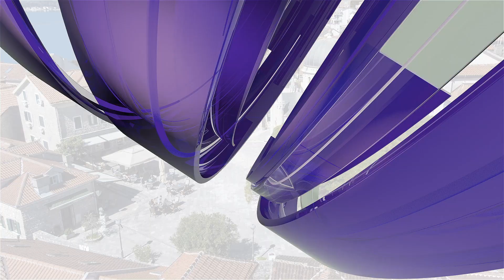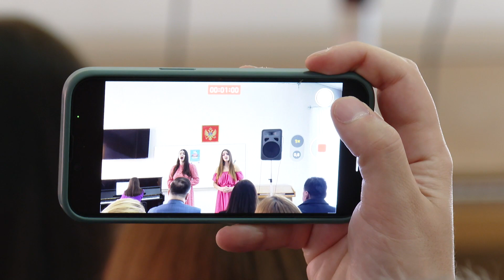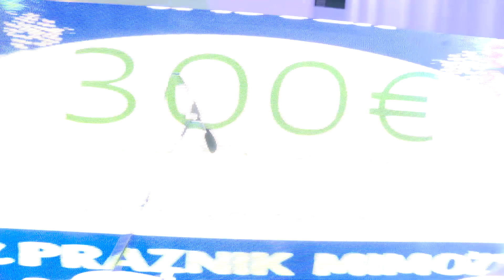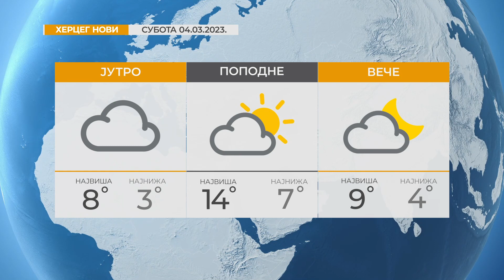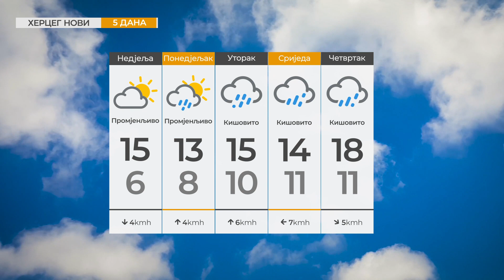RTHN - Info HN 04.03.2023.